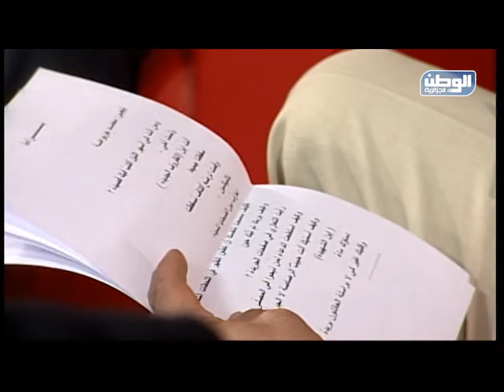غزة الشاهدة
غزة الشاهدة من انتاج قناة الوطن الجزائرية